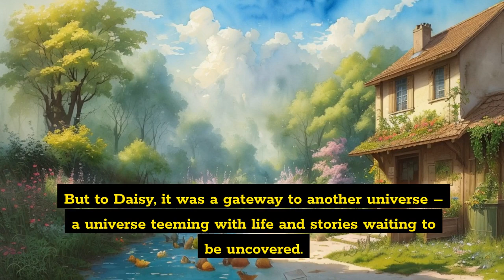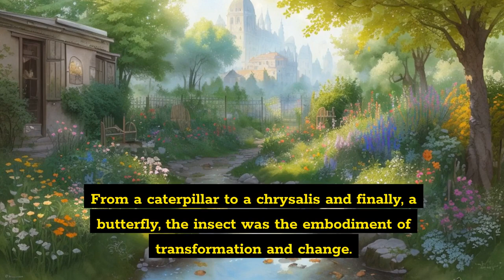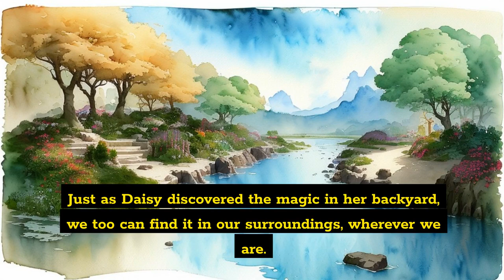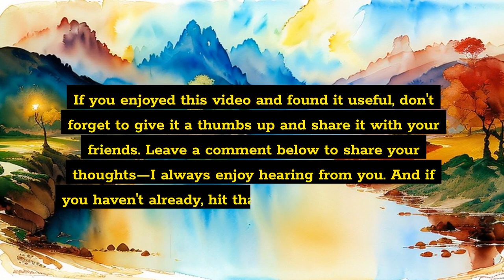Urban Biodiversity: The Hidden Orchestra of Backyard Nature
Dive into the intricate web of city nature, where every garden and green space becomes a stage for biodiversity's symphony. Discover the harmony of interconnected life and the role of urban green pockets in preserving our planet's natural balance. Embrace the sounds, sights, and importance of wildlife right in our backyards.